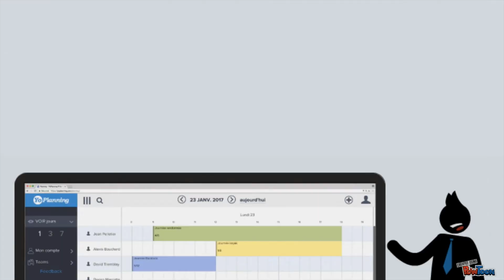YO PLANNING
CONTEXTE
En activité depuis 2011, startup en plein développement, Vakario est le leader informatique du sport de plein air en France. Structurant le marché par la centralisation de l’ensemble des données liées aux prestations sportives, Vakario propose un écosystème de services innovants et interconnectés. La société propose aux acteurs du sport outdoor de maximiser leurs revenus par l'optmisation des plannings et la vente en ligne.

Vakario édite en particulier l'ERP YoSchool, référence des structures de prestations sportives outdoor (déjà plus de 20 M€ de flux gérés annuellement) mais également des logiciels de planification dédiés aux indépendants, des boutiques e-commerce ainsi qu’une marketplace d'activités sportives.

PROJET
Fortement active depuis 2011 et créée dans les Alpes françaises, Vakario est la startup informatique spécialiste du sport de plein air. Avec un chiffre d’affaire de 320 000 € (dont 80 % de récurrence) et plus de 100 % de croissance par rapport au dernier exercice, Vakario gère déjà plus de 25 millions d’euros de flux pour le compte de ses 130 premiers clients. En novembre 2015, Vakario a lancé le maillon clé de sa vision – la place de marché YoMarket – qui lui permet de récupérer par le commissionnement une partie significative de ces flux tout en aidant ses client à les développer.

PROJET CANADA
Dans le cadre de l'accélération de son développement à l'international, la société Vakario se lance dans un projet export visant le Canada avec comme point de départ la province du Québec.